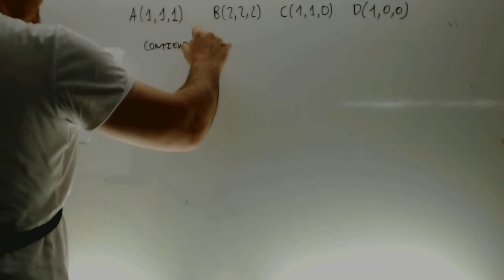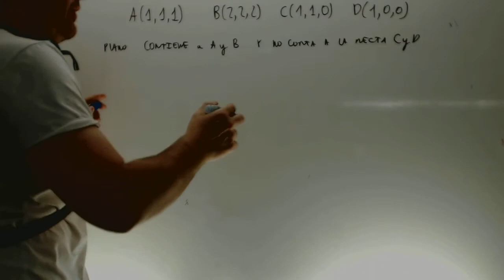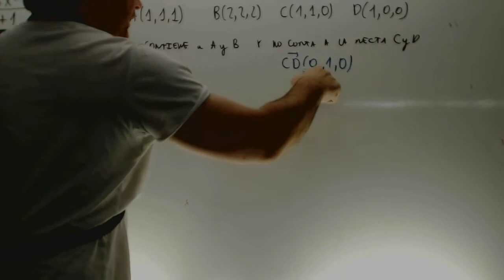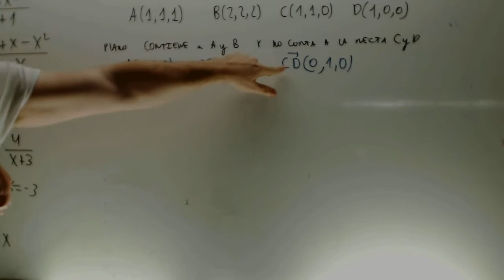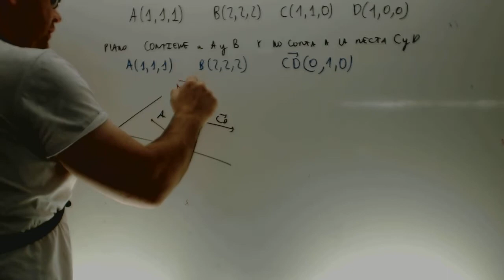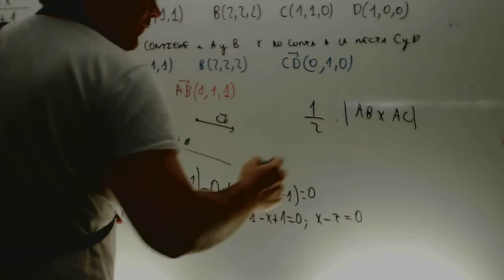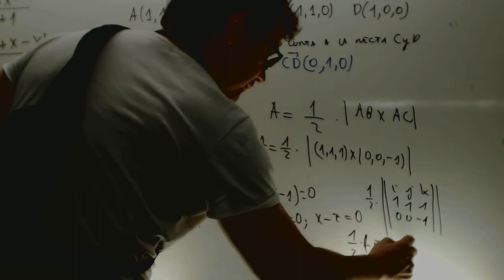Geometira Selectividad Matematicas 2 Bachillerato Academia Usero Estepona